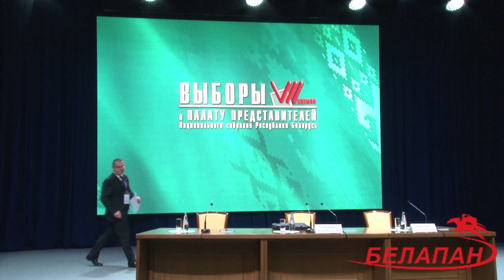Пресс-конференция Лидии Ермошиной об итогах выборов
18 ноября состоялась пресс-концеренция главы ЦИК Лидии Ермошиной, на которой были подведены итоги выборов депутатов Палаты представителей Национального собрания.